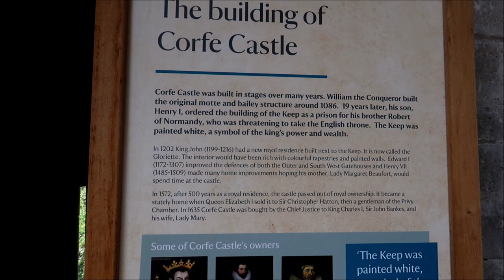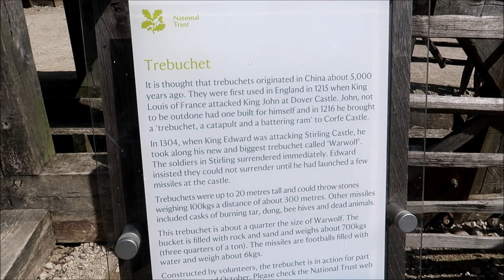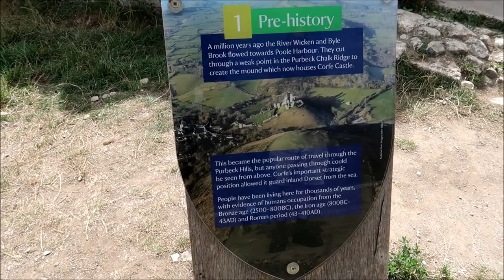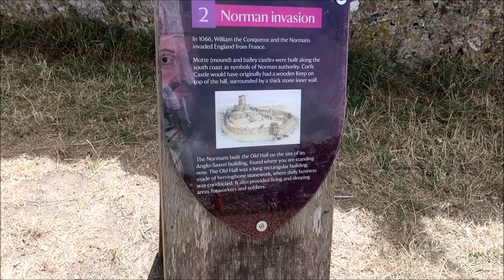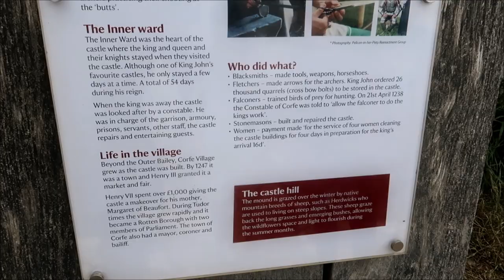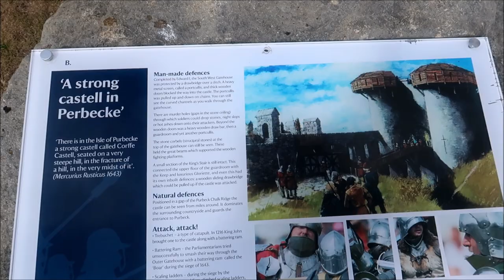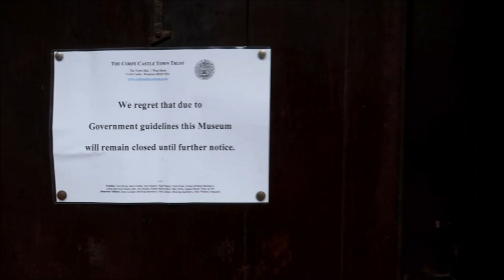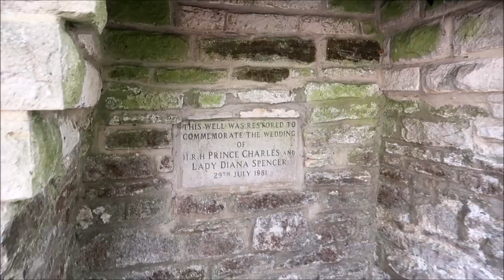A Visit to CORFE CASTLE and VILLAGE in Dorset | Ep270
We visit Corfe Castle and Corfe Village in Dorset. We walk around the castle and take in magnificent views. The quaint village shops, public houses, churches and cottages all look stunning in the summer sunshine.